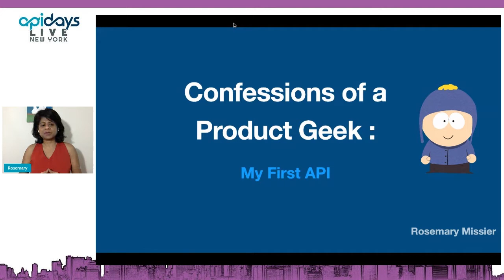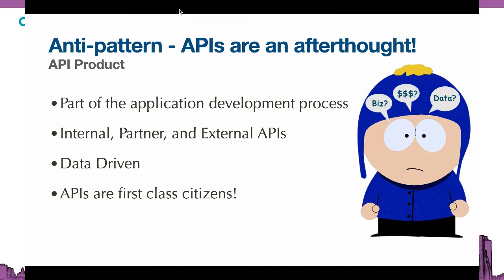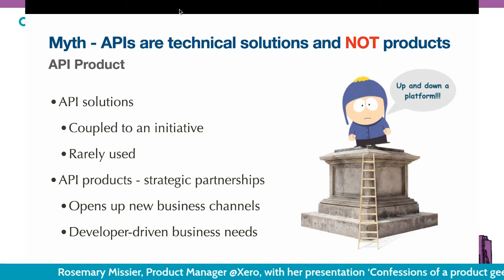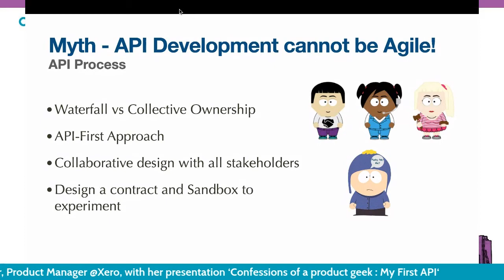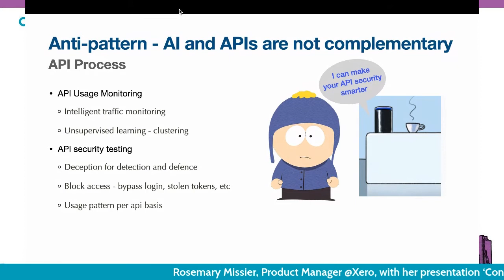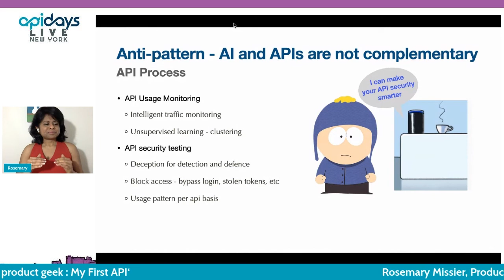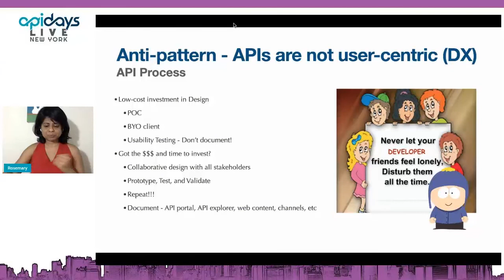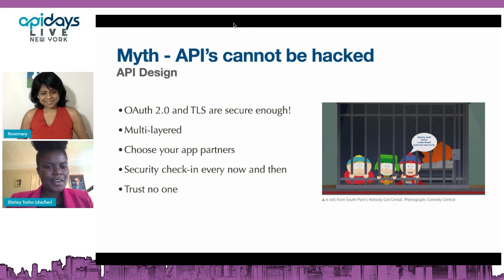Apidays LIVE NewYork 2021 - Confessions of a product geek : My First API By Rosemary Missier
Confessions of a product geek : My First API
Rosemary Missier, Product Manager at Xero